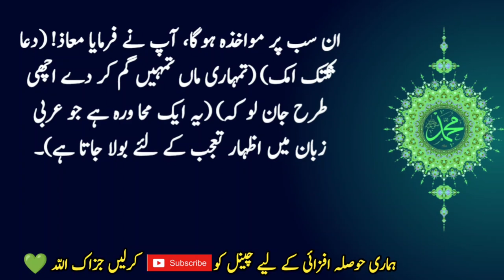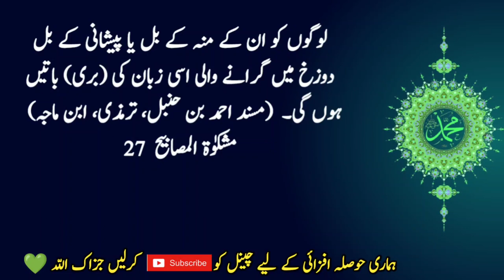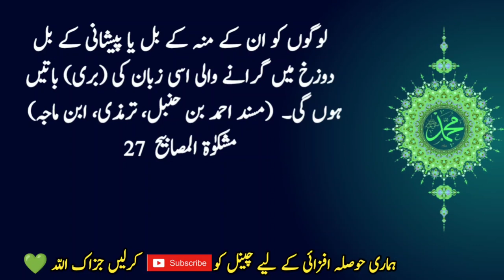Hadees ki baatein | Nabi ki baatein In urdu | Islami baatein | Deen ki baatein |ISLAMIC URDU Gallery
Deen e islam in Urdu